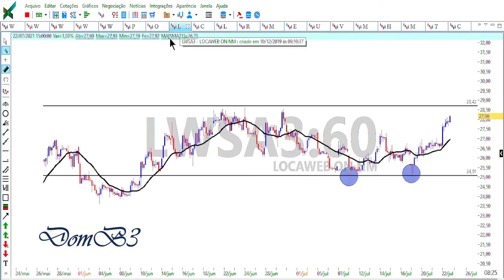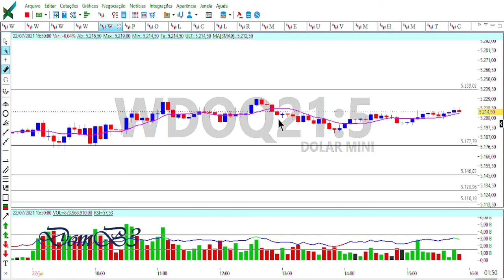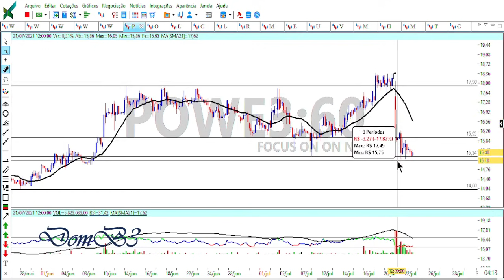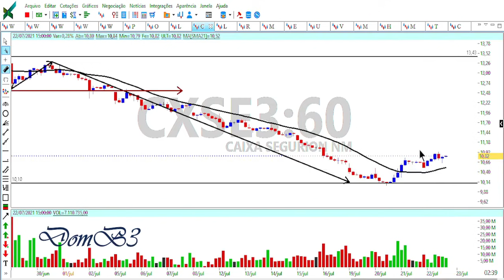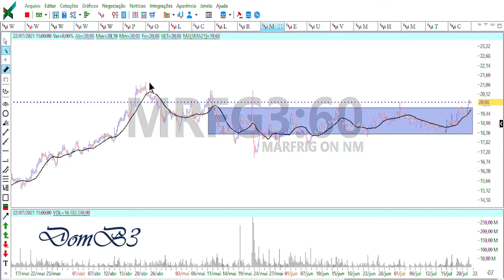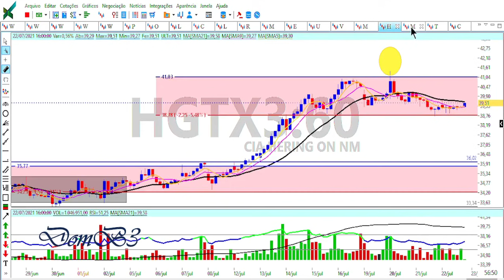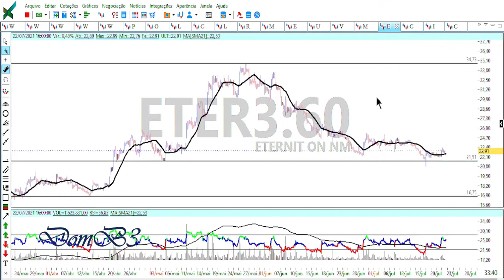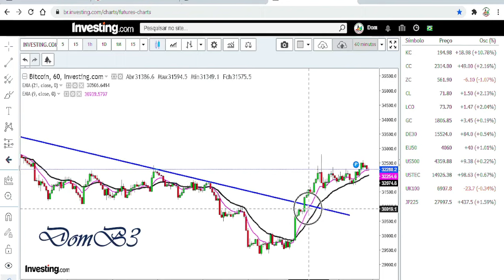Fechamento de Mercado DOMB3 OIBR VAI DAR COMPRA? ETER3 CXSE3 LAME4 LWSA3 POWE3 RAIL3 EQTL3 COGN3 IRB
Fechamento de Mercado DOMB3 OIBR VAI DAR COMPRA? oibr irbr3 cxse3 Acesse Segurando a escada do saber!

★★★★★★  Mentoria? ★★★★★★